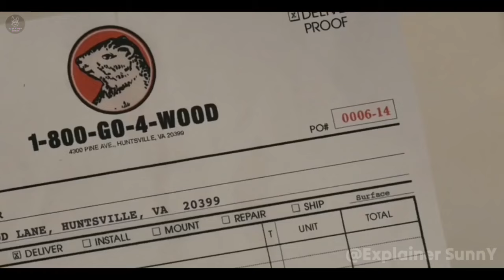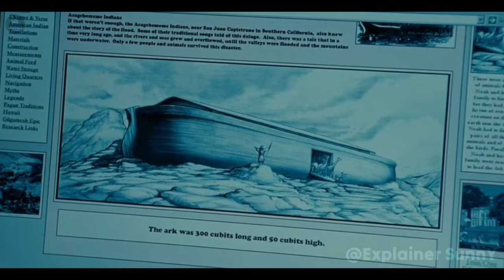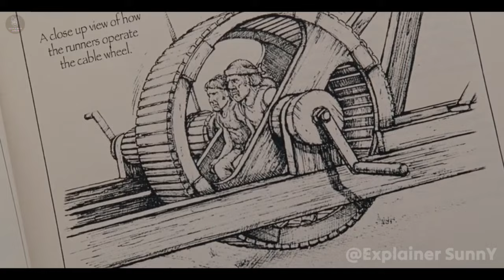Ye Aadmi Sabhi Jaanwaro Se BaaT Karne Laga | Summerized in हिंदी/Urdu | Film Explained in हिंदी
Movie Name:  Evan Almighty

Comment Box Me Batao Aapko Konsi Movie Pasand Hai.

Servival Stories Explained
Servival Movies Explain in Hindi Ocean
New Movie Explain in Hindi
HollywoodMovies, Hollywood Movies Explain in Hindi,
Horror, Horror Stories Explained in Hindi,
ThrillerMoviesExplaininHindi
HorrorMoviesExplainedinHinsi
Mrhindirockers, Movies Explained in Hindi,
Cinematic17 Servival Stories Explained in Hindi,
Moviesinsighthindi
Foxexplainerhindi
explainerrohit
Summerized in Hindi
Servival Stories Explained in Hindi
Servival Movie Explain
Story Recapped
Thriller Movies Explain in Hindi
Hollywood New Movies Explain in Hindi